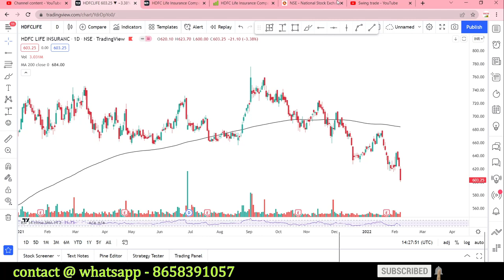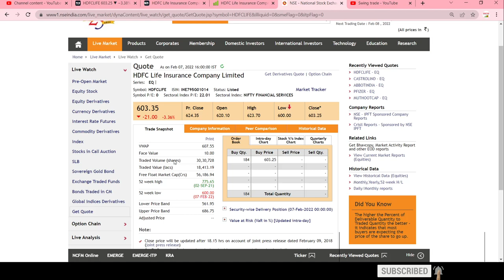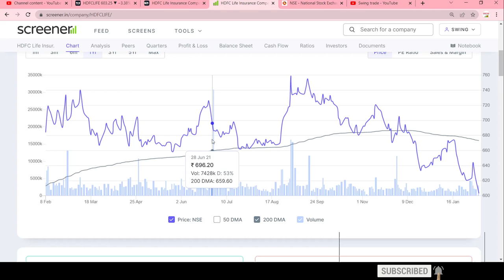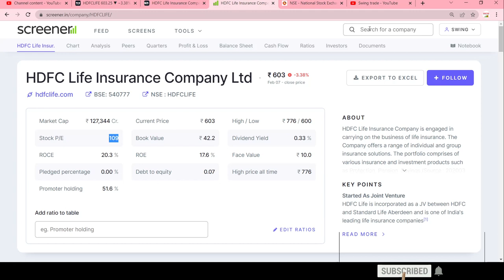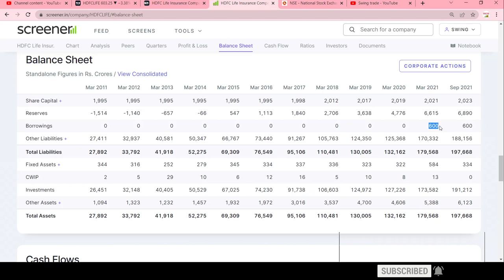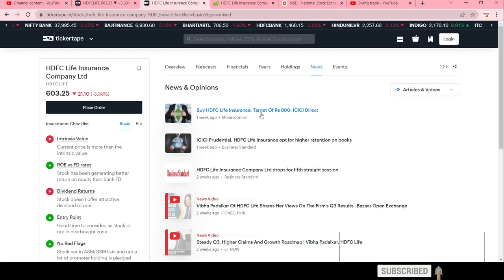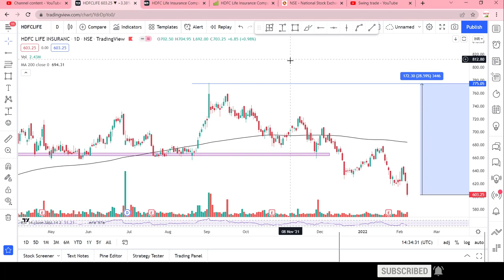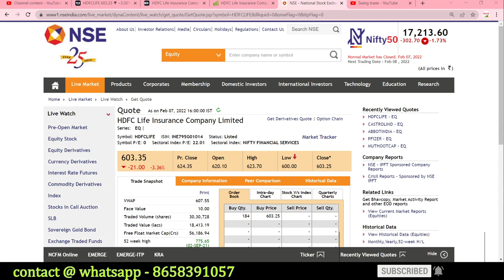भारी गिरावट, Hold or Exit? hdfc life share latest news|| hdfc life share analysis ||swingtrade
Multibagger,
Positional Trading
Technical Analysis
swingtrade
swingtradesks